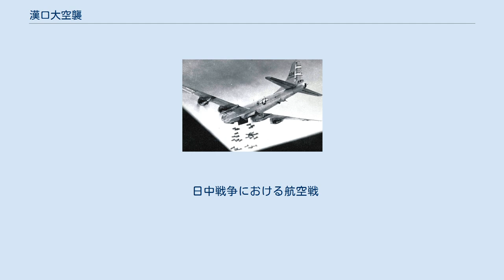漢口大空襲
漢口大空襲（かんこうだいくうしゅう）は、太平洋戦争・日中戦争後期の1944年12月17日に、アメリカ陸軍航空軍が日本勢力下の漢口（現武漢市の一部）に対して行った航空攻撃である。
戦闘の結果、日本陸軍の防空戦闘機隊は大きな損害を受け、漢口の市街地の半分が焼失した。
アメリカ軍がB-29爆撃機と焼夷弾による大規模な都市爆撃を行った最初の事例であり、その後の日本本土空襲において焼夷弾を使った絨毯爆撃戦術を導入する参考にもなった。
 1944年10月18日、台湾を空襲する第468爆撃群所属のB-29爆撃機。
 日中戦争で中国各地を占領した日本軍は、太平洋戦争開始後も中国戦線で多くの重要都市を勢力下に置いていた。
漢口も日本軍に占領され、1944年（昭和19年）当時は汪兆銘政権の湖北省の省轄市として統治されていた。
 太平洋戦争中盤の1943年（昭和18年）、アメリカ陸軍航空軍は中国戦線を担当する第14空軍（司令官：クレア・リー・シェンノート中将）を編成し、同年11月に新竹空襲を成功させるなど中国戦線での対日航空作戦を本格化させた。
さらに、アメリカ軍は、最新鋭の長距離爆撃機であるB-29爆撃機を中国に配備して日本本土を攻撃することを計画し（マッターホーン作戦, en）、B-29爆撃機装備の第20爆撃集団を第20空軍下に新編するとともに、成都近郊に大規模な航空基地を建設した。
1944年（昭和19年）6月の八幡空襲を手始めに、第20爆撃集団所属のB-29爆撃機は日本本土などに対する戦略爆撃に着手した。
その攻撃は、九州北部のほか、中国北部や台湾、満州にも及んだ。
ただ、第20爆撃集団の使用する燃料弾薬などの物資は、イギリス領インドからハンプ越え（en）と称するヒマラヤ山脈上空ルートを通り昆明市経由の空輸でわずかずつ運ぶため、1機あたりの出撃回数が月2回程度に制限されていた。
 一方、日本軍の状況は、1944年2月に中国戦線の航空部隊として第5航空軍を編成していた。
日本軍は、アメリカ第14空軍の活動活発化や新型爆撃機B-29の出現情報から、中国を拠点としたアメリカ軍機による日本本土空襲を警戒するようになった。
そこで、日本の支那派遣軍は、1944年4月にアメリカ軍の航空基地制圧を目的の一つとして大陸打通作戦を発動し、衡陽などの航空基地を占領した。
しかし、日本軍の航空戦力は太平洋方面での戦闘に主力を注いでいるため質量共に低下しており、中国戦線での制空権争いで劣勢になりつつあった。
1944年11月13日時点での日本陸軍第5航空軍の稼動兵力は、各種戦闘機48機・九九式双発軽爆撃機38機など総計152機を保有するだけであった。
第5航空軍は防空戦力を漢口など武漢地区に集中配備しており、戦闘機装備の4個飛行戦隊のうち飛行第25戦隊・飛行第48戦隊・飛行第85戦隊（12月中旬に転入）の3個戦隊を集めていた。
第5航空軍は、1944年9月8日から11月21日までの6回にわたり、成都周辺のB-29爆撃機を狙って小規模な夜間空襲を繰り返していたが、大きな戦果は上がっていなかった。
逆に12月8日には、南京市の日本軍航空基地がアメリカ軍P-51戦闘機の攻撃を受けて、一挙に27機の航空機を失うなど消耗が激しかった。
 第20空軍麾下の第20爆撃集団が長距離戦略爆撃としてのマッターホーン作戦に従事していたのに対し、第14空軍のシェンノート司令官は、シーレーンなどの兵站攻撃に重点を置くべきだと主張していた。
シェンノートは、アメリカ陸軍航空軍司令官兼第20空軍司令官ヘンリー・アーノルド大将に対し、中国戦線における日本軍最大の兵站拠点と目された漢口を攻撃するため、第20爆撃集団を投入するよう要求した。
アーノルドは、B-29は戦略爆撃に使用するべきだとして戦術的な漢口空襲への協力を一度は拒み、本来の攻撃目標が悪天候などで爆撃不能だった場合の予備的攻撃目標として漢口を指定しただけであった。
しかし、1944年10月に中国・ビルマ・インド戦線のアメリカ軍総指揮官に着任したアルバート・ウェデマイヤー中将は、日本側の大陸打通作戦による危機感の高まりからシェンノートの提案を強く支持し、第20爆撃集団に延べ100機規模による大規模空襲を命令した。
第20爆撃集団司令官カーチス・ルメイ少将（8月29日着任）は、ウ...